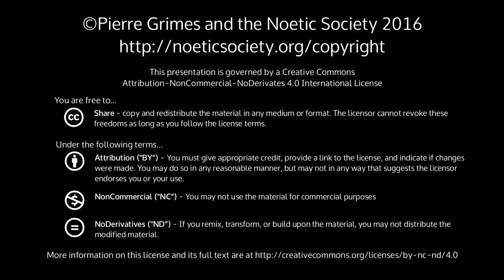2015-07-11 NSSAT - LISP and Mind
Pierre Grimes and the Noetic Society -- 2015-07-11 NSSAT - LISP and Mind